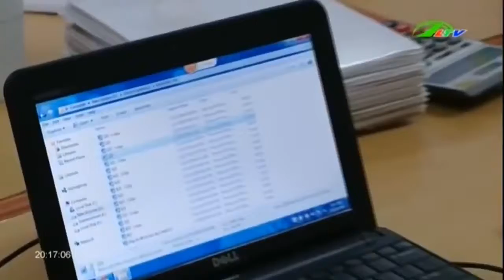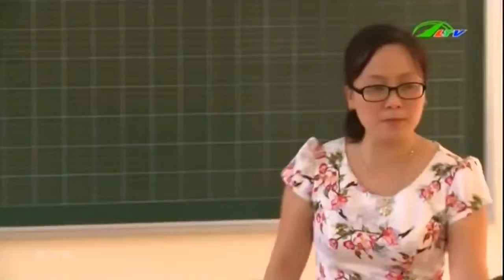Thay đổi chương trình học Nên hay không | Xã Hội Lâm Đồng TV